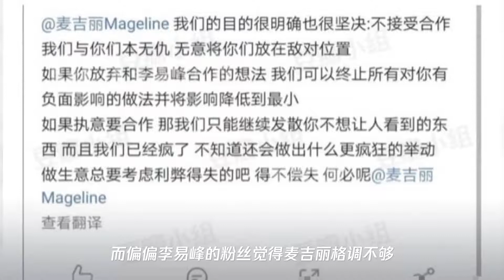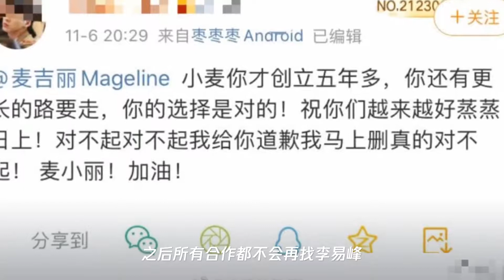李易峰粉丝替李易峰推掉品牌代言,看不起微商品牌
➤Thanks收看！